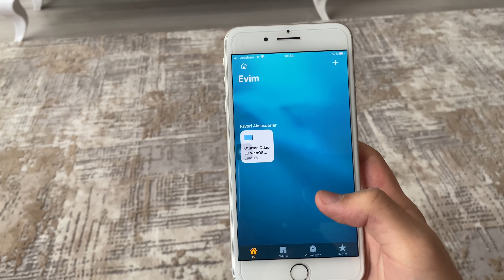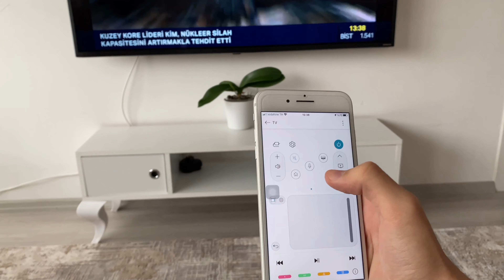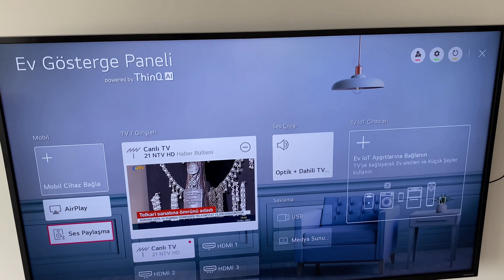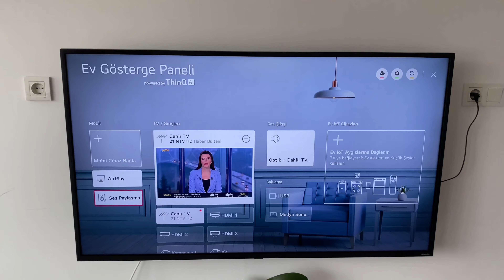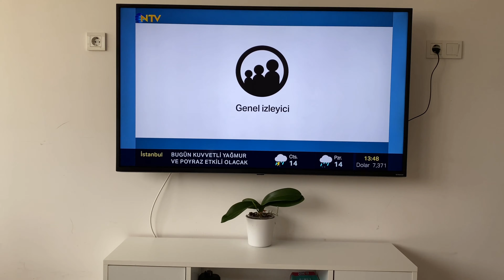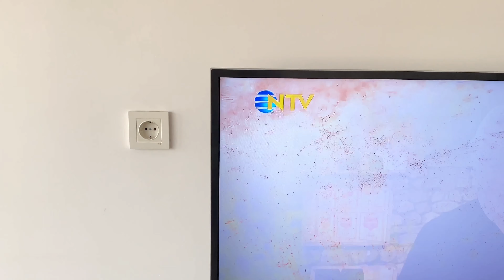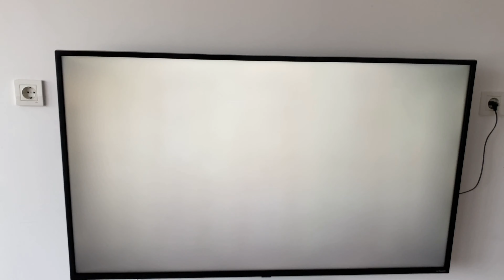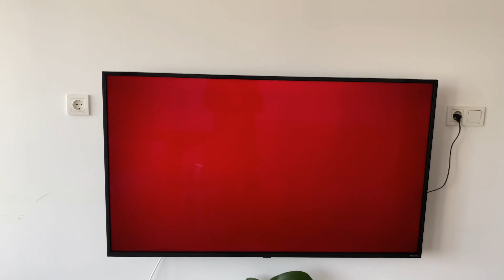2020 LG 55NANO796NE 4K IPS TV İnceleme | Artıları ve Eksileri İle Değerlendirme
Herkese merhaba,bu videomda sizlere LG'nin 55NANO796 serisi 4K çözünürlükte,IPS panele sahip,NanoCell teknolojisini kullanan televizyonunu artıları ve eksileri ile anlatmaya çalıştım.Umarım faydalı bulmuşsunuzdur.Her türlü soru,öneri ve tavsiyeye açığım.Yorumlarda belirtebilirsiniz.Kanalıma abone olarak bana destek olabilirsiniz.